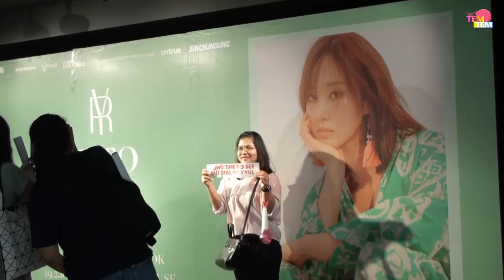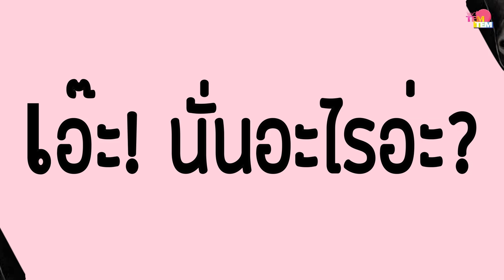TEM! TEM Talk ไปทั่ว Tour หน้าคอน @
กลับมาอีกครั้ง!!! กับ TEM! TEM ช่วง Talk ไปทั่ว Tour หน้าคอน ครั้งนี้เรามาอยู่กันที่งาน 'YURI 1st Fan Meeting Tour "INTO YURI" in Bangkok' งานแฟนมีทติ้งเดี่ยวครั้งแรกของสาว ยูริ จากวง Girls' Generation
ช่วงที่ยูริมาใกล้กับเทศกาลวาเลนไทน์พอดี เรามาดูกันว่าโซวอนอยากจะให้อะไรเป็นของขวัญกับยูริในเทศกาลนี้บ้าง แล้วเพื่อนๆคนอื่นล่ะ อยากให้อะไรกับยูริเป็นของขวัญ คอมเม้นท์บอกกันข้างล่างนี้เลย!!!

ติดตามข่าวสาร และรูปบรรยากาศเพิ่มเติมได้ที่ : FB - TEMTEMTOWN / Twitter : TEMTEM_Bugaboo